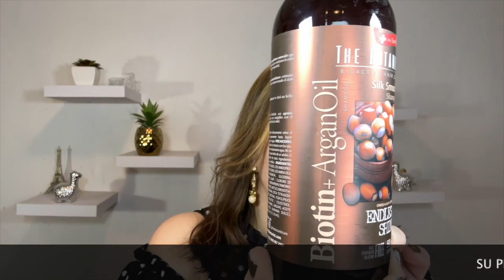SHAMPOOS THE BOTANIST CON INGREDIENTES NATURALES PARA CAIDA DEL CABELLO Y PARA SU REPARACION